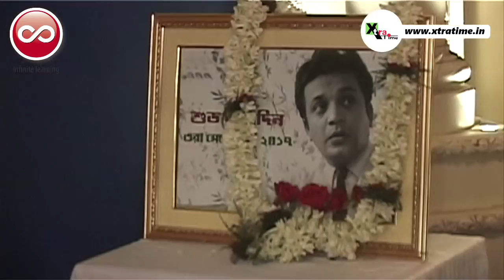How did Jose Ramirez Barreto celebrate his birthday in Kolkata?